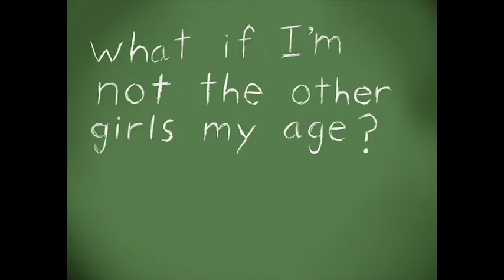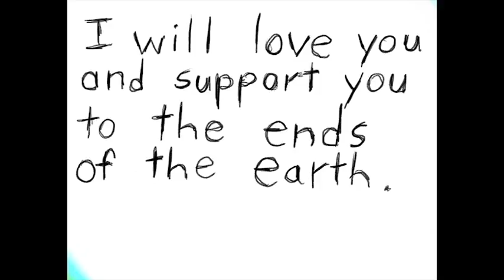Flowers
A teenage deer-taur and her mother have a falling out over forced gender roles.

Created by jennifer corona at West Virginia University  in 2018 as part of Campus MovieFest, the world’s largest student film festival.

Cast & Crew:
jennifer corona – Captain